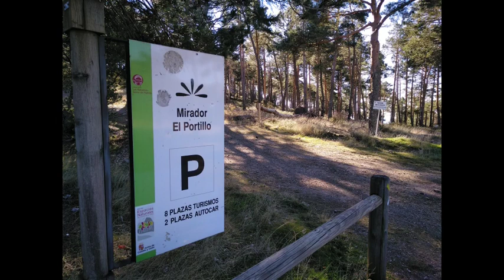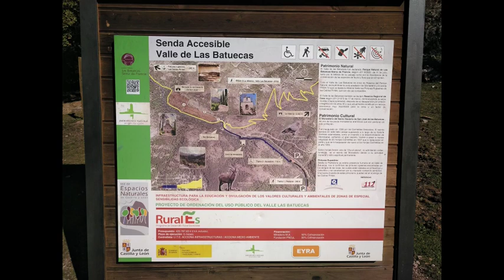Las Batuecas, Area of Outstanding Natural Beauty, Las Batuecas y Sierra de Francia, Castilla y León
Music.
La Senda del Abuelo by Gnawledge